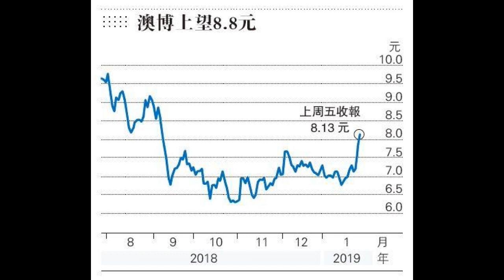溫傑﹕利好因素多 澳博可短炒一轉2019 1 28